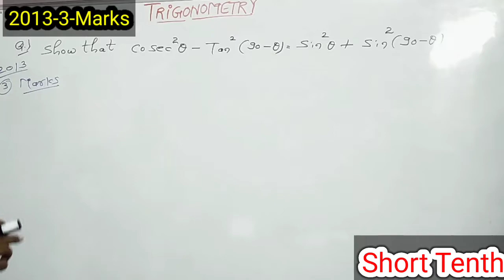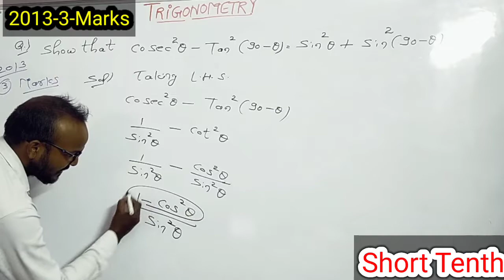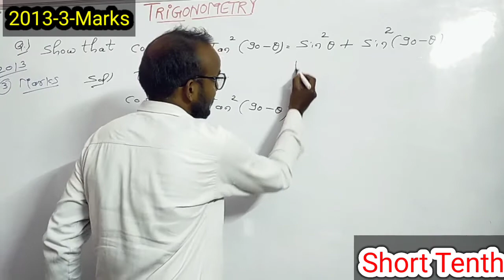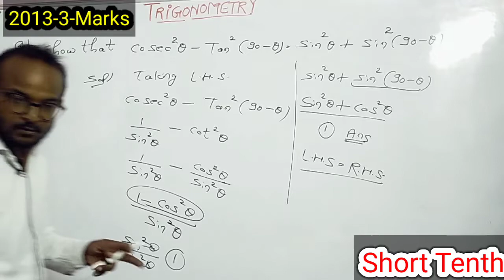Trigonometry class 10 !! Class 10 maths !! Trigonometry !! Trigonometry class 10 maths !!